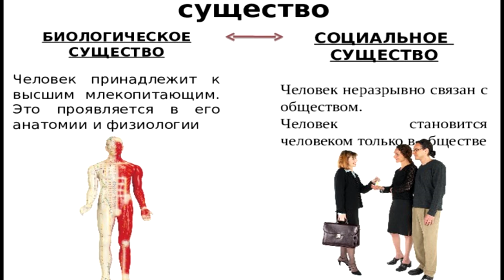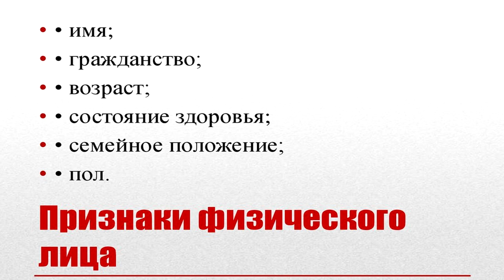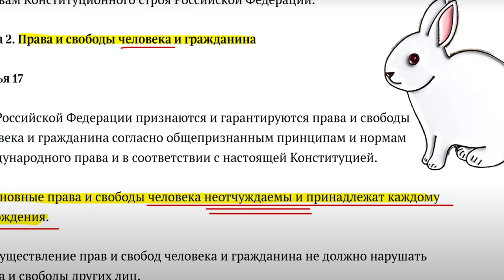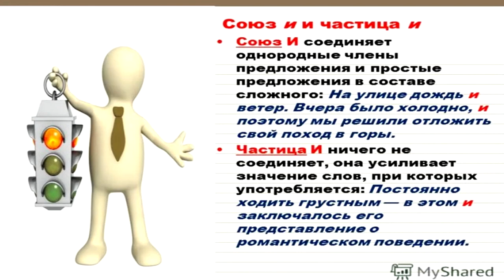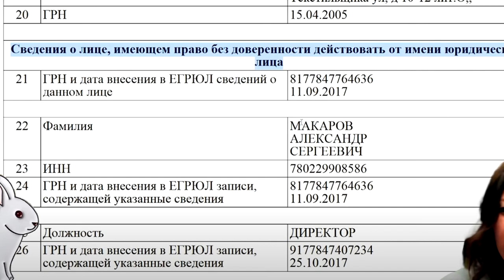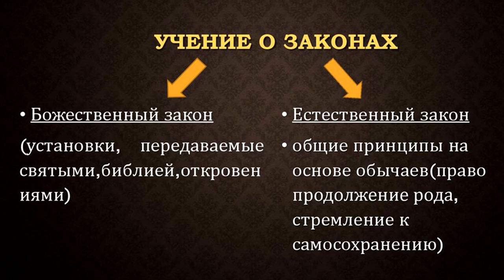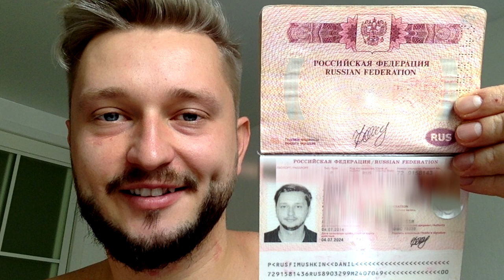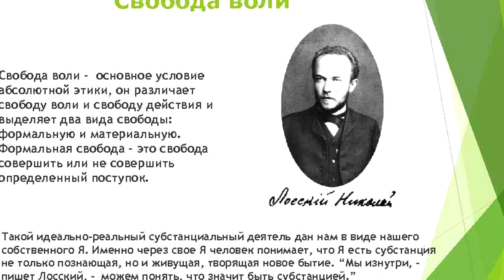Бумагой можешь ты не СТАТЬ ☝ но Человеком быть обязан ❗️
в проекте Конституции указаны два субъекта правоотношений это человек и гражданин
человек это с позиции русского языка слово-омоним оно может обозначать и человек как биологический объект - вид
живого существа, и человек как объект правоотношений
и если человек Сам определяет себя в том числе как человек биологическое существо, то персона, записанная у многих в
долговой бумаге под названием "пасспорт", в соответствии с проектом Конституции может выступать как человек и гражданин -
субъект правоотношений
Проект Конституции  - является основным условным мирским законом данной управляющей компании
В нем отсутствует такой термин как - физическое лицо ❗️❗️❗️❗️❗️❗️❗️